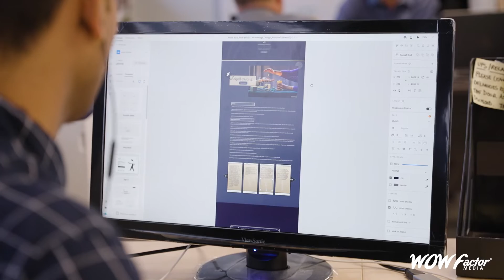Member Feature Wow Factor Media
Prairie Sky Chamber of Commerce is proud to showcase out member feature this week Wow Factor Media.

Wow Factor Media is a marketing agency located in Saskatoon Saskatchewan.

Video by Aspen Films